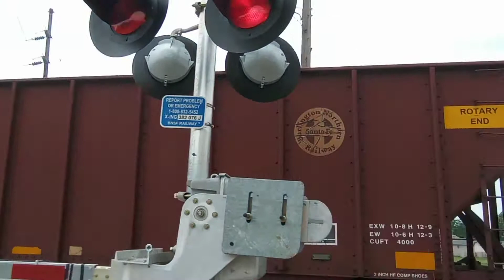July 8, 2021